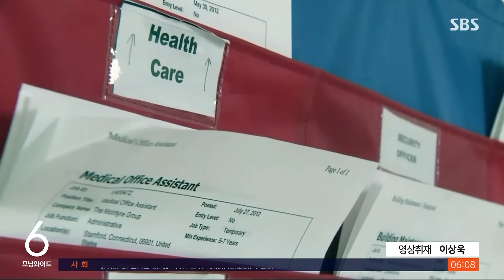경기 꺾일 거라더니…미국 4분기도 '깜짝 성장' / SBS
〈앵커〉

오늘(26일) 새벽 들어온 경제 소식 전해 드립니다. 미국이 지난 4분기 전문가들의 예상치를 뛰어넘어 3.3%의 성장을 한 걸로 집계됐습니다. 미국 경제가 침체 없이 물가마저 잡아 내는 연착륙에 성공할 거라는 전망이 힘을 얻고 있습니다.

뉴욕에서 김범주 특파원입니다.

〈기자〉

미국의 작년 4분기 경제성장률이 3.3%로 집계됐습니다.

월스트리트 저널이 모은 전문가 전망치가 2%였는데, 1.3% 포인트 높은 깜짝 성장을 기록한 겁니다.

2023년 1년 전체로도 2.5%를 기록했습니다.

작년 초 유엔이 0.4%, 세계은행이 0.5% 성장을 예상했었는데, 2% 포인트 이상 벗어난 수치입니다.

이런 결과가 나온 건 소비자들이 예상을 뛰어넘어서 돈을 쓴 덕분입니다.

4분기에 소비자 지출은 2.8% 증가하면서 전체 경제성장의 70% 가까이를 이끌었습니다.

일자리가 계속 늘고 소득도 오르면서 주머니가 두둑해진 사람들이 연말 소비를 늘린 결과로 풀이됩니다.

그런데 물가는 더 내려갔습니다.

중앙은행 연준이 금리 결정 때 중요하게 보는 개인소비지출 지수, PCE는 4분기에 2.8% 올라서 3분기 3.1%에서 0.3% 포인트 내려왔습니다.

일부에서는 최근에 실업급여를 신청한 사람이 늘고 부채는 늘면서 소비가 주춤할 수 있다는 우려도 다시 나오고 있습니다.

하지만 월스트리트 저널 등 주요 매체들은 올해 경제에 충격 없이 물가를 잡는 연착륙 예상을 넘어서, 더 성장세가 이어질 수 있다는 전망을 조심스레 내놓기 시작했습니다.

(영상취재 : 이상욱)